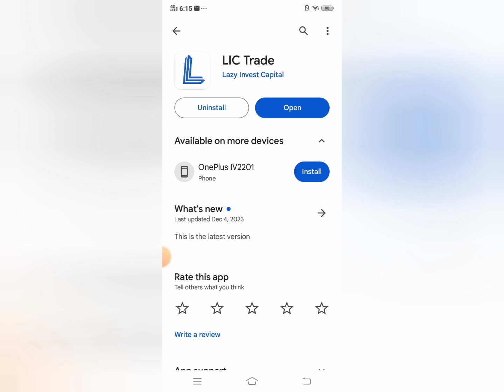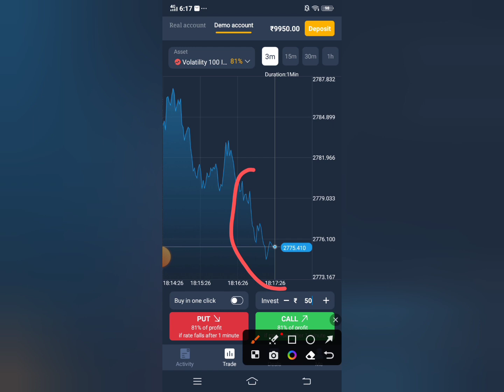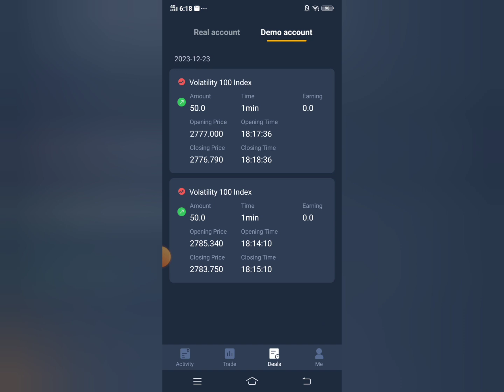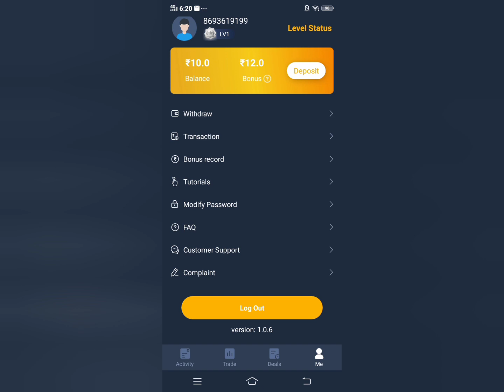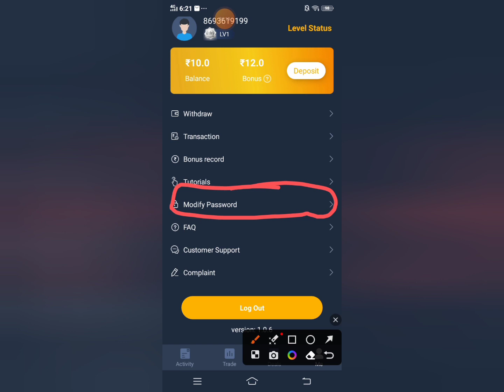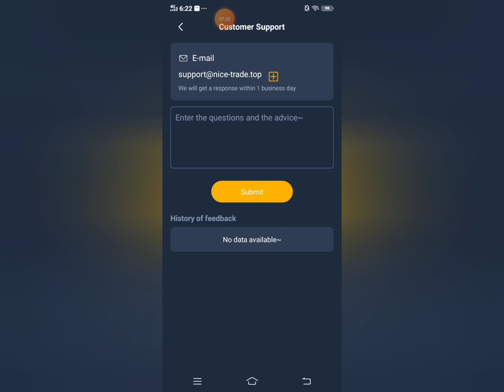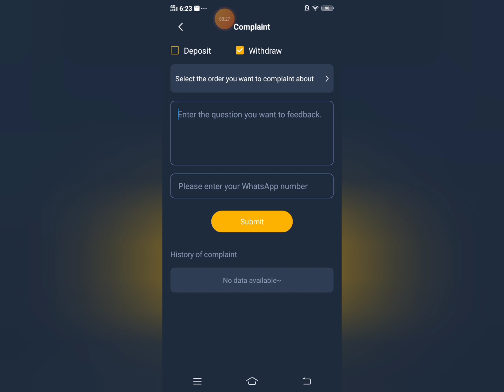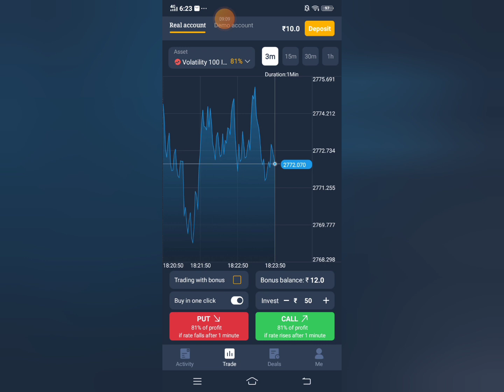LIC Trade app se pese kese kamye. LIC trade app real ya fake. Lic trade app use kese kare.LIC trade.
Aaj ki is video me hamne Lic trade app ka full review Kiya hai and complete information di hai.